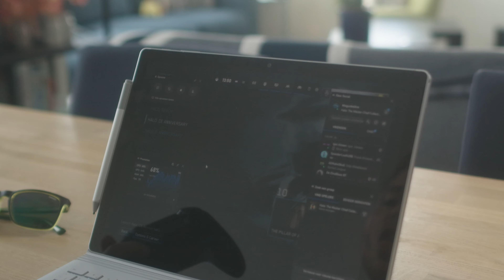Which Surface Should You Buy? - The User Experience of the Surface Family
| We.Are.UX | In this video I compare the User Experience of the different form factors of the Surface Family. Namely:

- Surface Pro Form Factor
- Surface Laptop Form Factor
- Surface Book Form Factor

0:00 - Introduction
2:15 – The Surface Pro Form Factor
3:45 – The User Experience Surface Pro
8:03 – The Surface Laptop Form Factor
10:14 - The User Experience Surface Laptop
12:09 - The Surface Book Form Factor
15:32 - The User Experience Surface Book
17:08 – The Conclusion

🎵 Shout out - to music used:
Ian Post - Cheesecake
Ian Post - Once and for All
D Fine Us -Body on Fire (with Maya Isac)
D Fine Us - Howling At The Moon